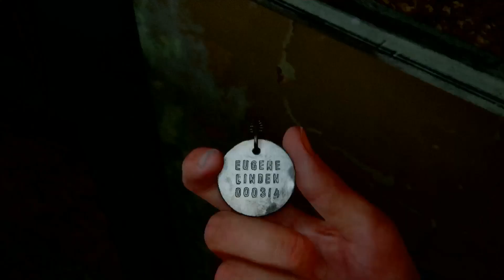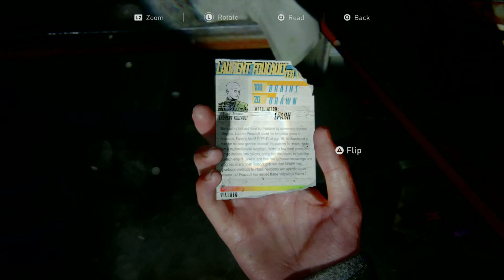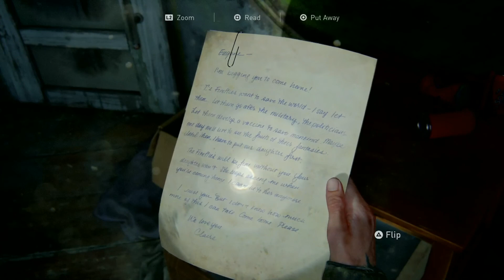Last of Us Part 2: Gameplay 2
PS4 Pro story gameplay.